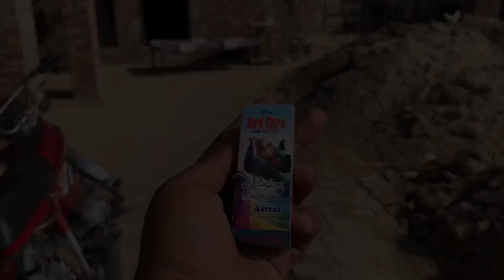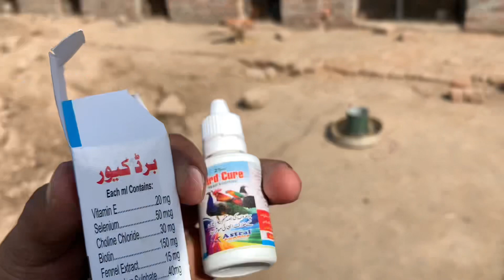Vlog # 114 | Chick Feed Eala Bartan Ma Phass Gya